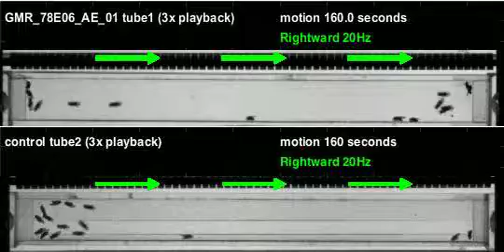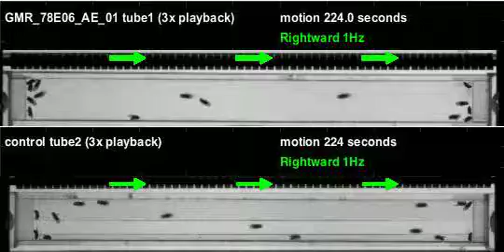GMR_78E06_AE_01_shi_Apollo_20110413T155712 motion (seq3)